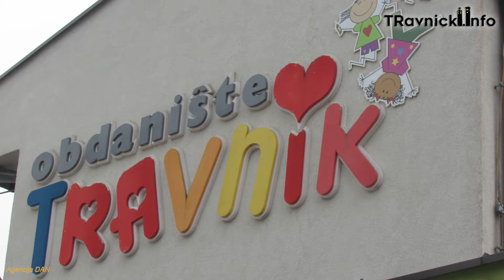Obdanište Travnik - direktor Jasmin Hrnjić